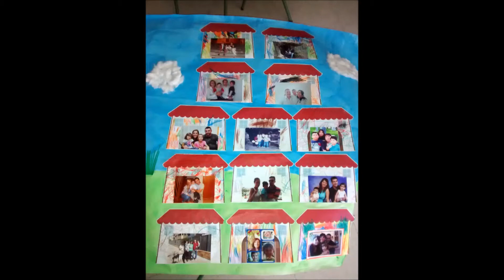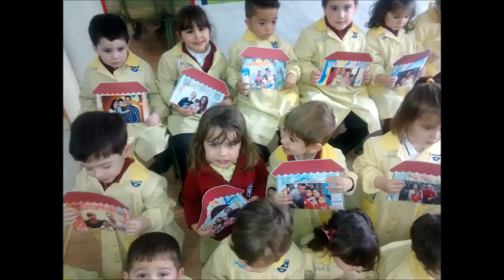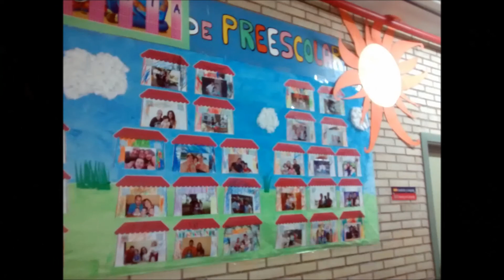NUESTRAS FAMILIAS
Los niños de tres años con las fotos, dibujos, mural y poesía de sus familias.